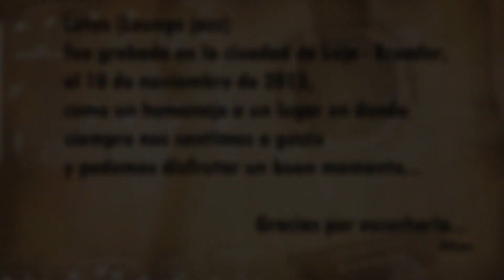Lotus (Lounge jazz)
Esta canción fue grabada en la ciudad de Loja el 10 de noviembre del 2013 y está dedicada con todo mi cariño y admiración a Gaby Pacají Ruiz...

El nombre Lotus se debe a un lugar muy agradable en Loja, donde hemos podido escuchar el mejor jazz  junto a la mejor gastronomía que haya podido encontrar en nuestra ciudad... Gracias por escucharla y compartirla... :)

Guitarras y secuencia: Wilson R Castillo